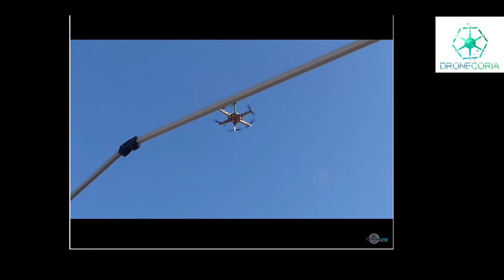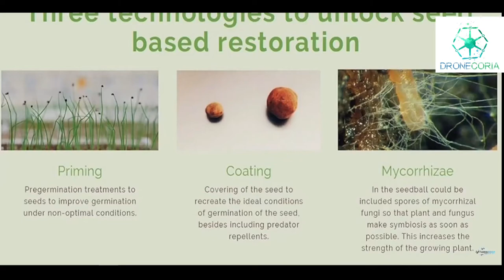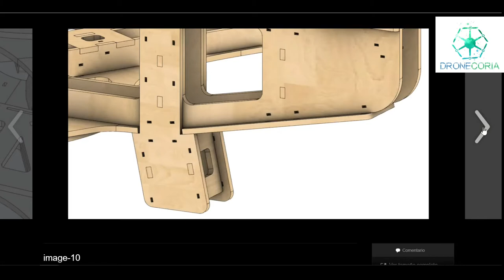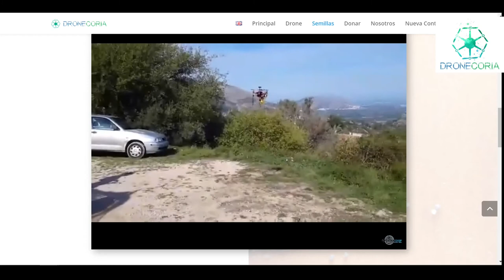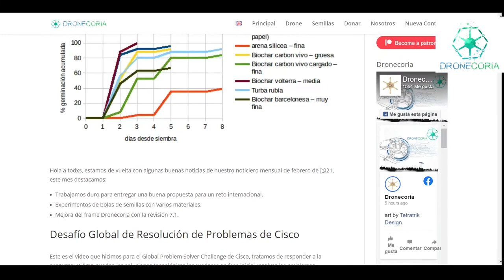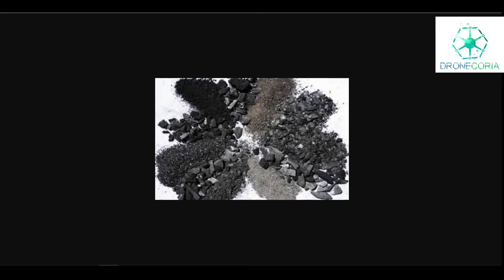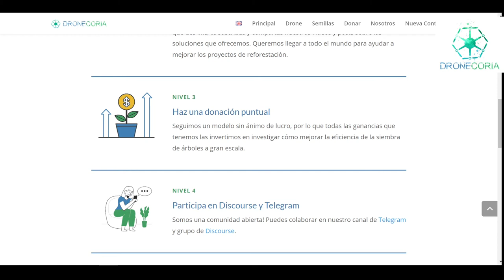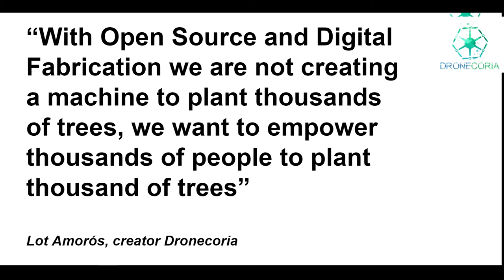Semillas y Drones: Episodio 1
LANZAMOS UN NUEVO PROYECTO DE DIFUSIÓN AUDIOVISUAL:
SEMILLAS Y DRONES.

Estrenamos el primer episodio de nuestro podcast Semillas y Drones.
Cada mes hablaremos de diferentes temas y comentaremos las Monthly News.